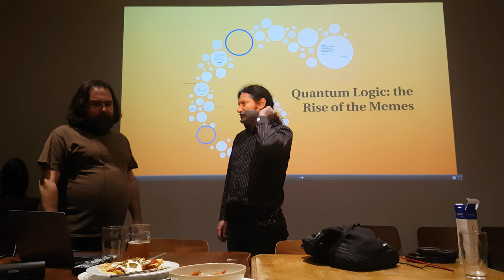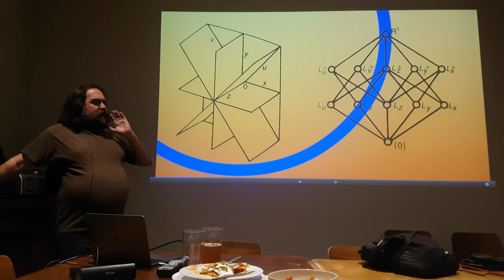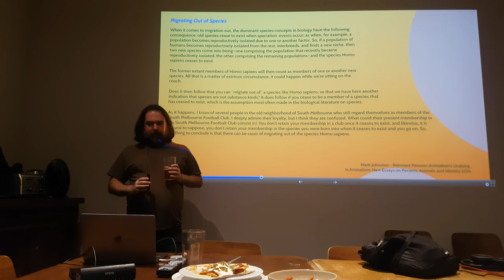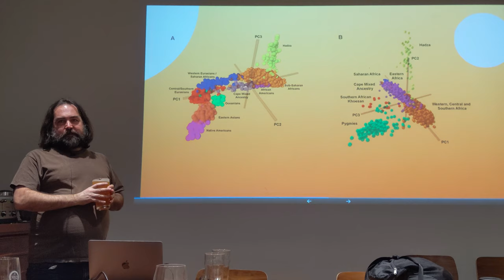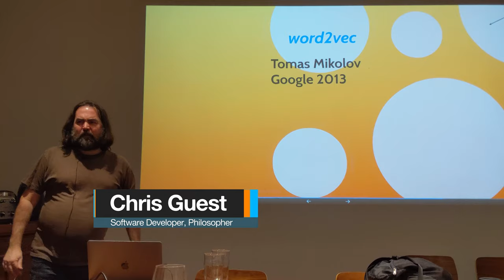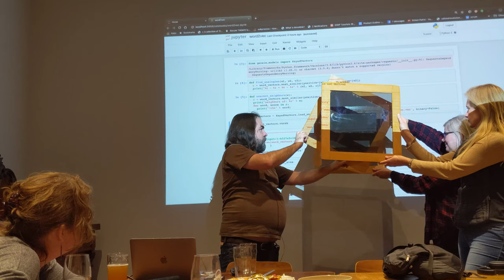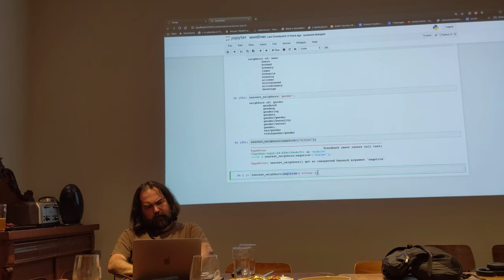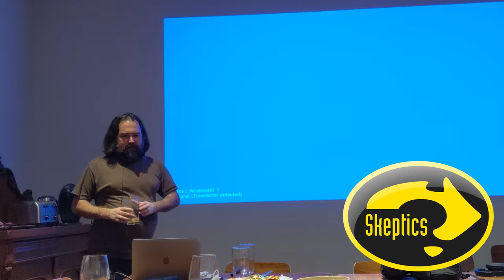Chris Guest - Quantum Logic & the Rise of the Memes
How does quantum logic differ from classical logic?  How do we live in a universe that accommodates both?
Is it possible to observe quantum logic at work in our macroscopic world?
Surprisingly a little bit of quantum logic can disentangle some of our clumsy everyday conceptualisations of biology, language and culture.

Speaker: Chris Guest - President of Vic Skeptics

b) Donating
- Bitcoin: 1BxusYmpynJsH4i8681aBuw9ZTxbKoUi22
- Ethereum: 0xd46a6e88c4fe179d04464caf42626d0c9cab1c6b

Kind regards,
Adam Ford